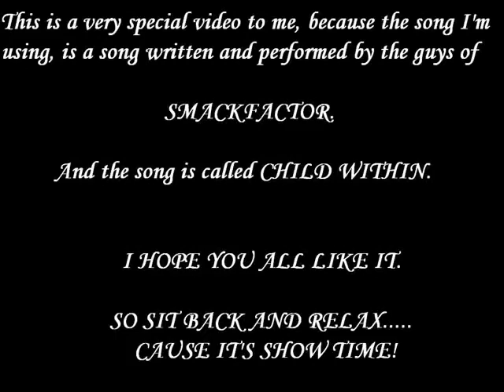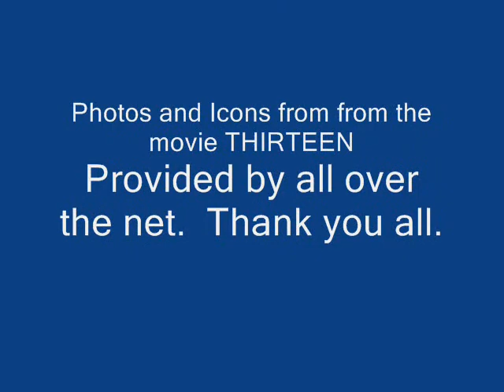CHILD WITHIN video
My own music video for SMACKFACTOR's song CHILD WITHIN.  Hope you all like it.